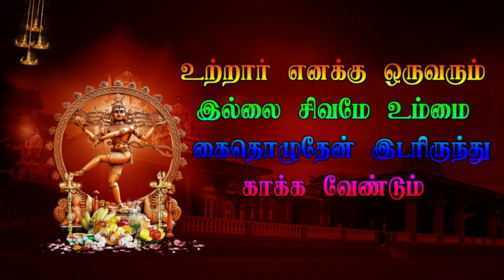9 தானிப்பாடி காந்திநகர் வீரபத்திர நாடகம்